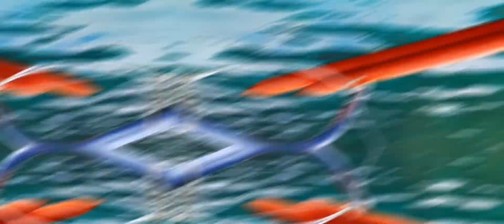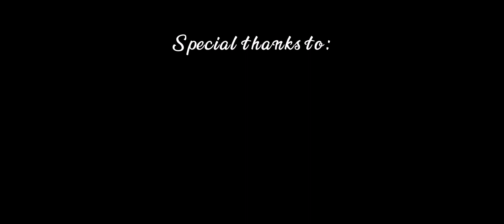TINGLOY, BATANGAS (MARICABAN, TINGLOY) | TRAVEL VIDEO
Summary lang 'to ng lahat ng masasaya at di malilimutang experience kasama ang taong mahal ko. Yieeeeehhh 😅🤣🤣🤣😍😍

Its originally a 3D2N stay pero nadagdagan ng isang araw sa Villa Marco beach house. Second time na namin ito since 2019 and ang plan sana is every year dito magse celebrate ng aming anniversary but due to pandemic and local restrictions netong May 16, 2022 na kami nakabalik.